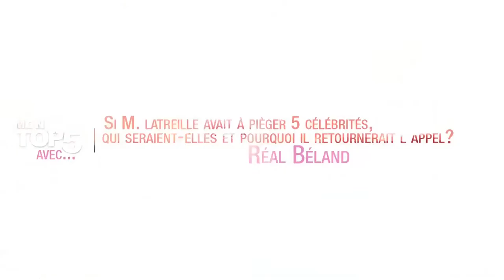Mon Top 5 avec Réal Béland